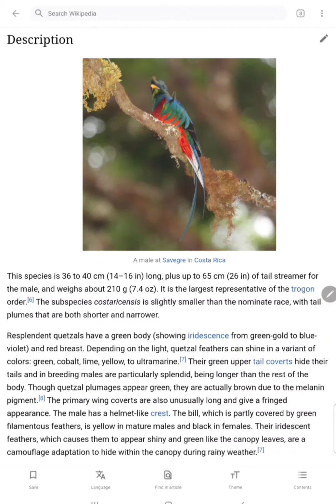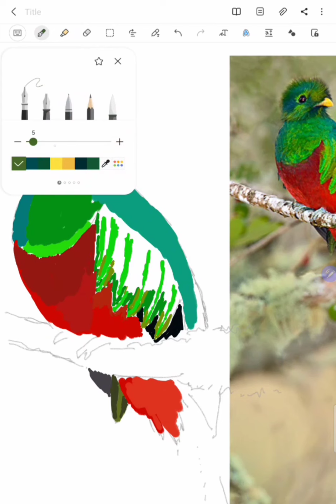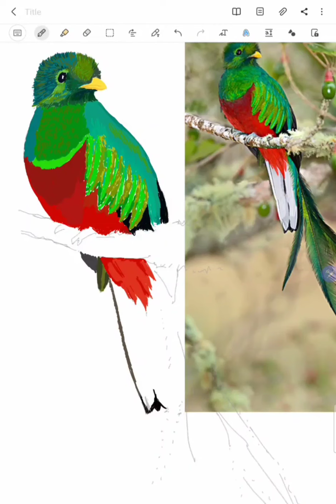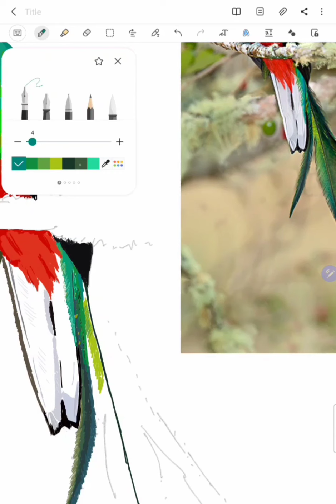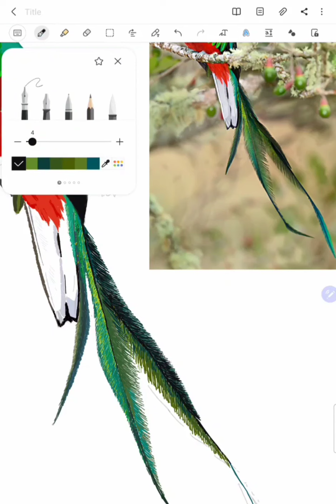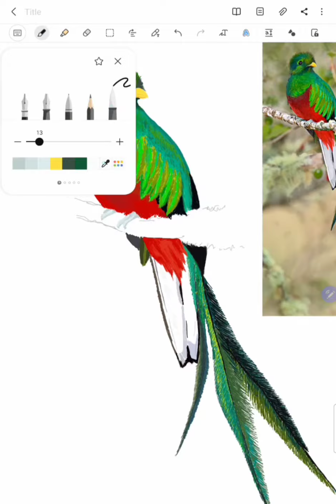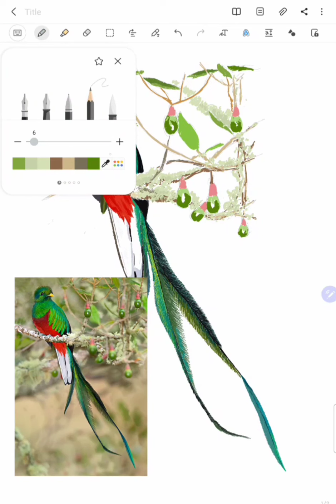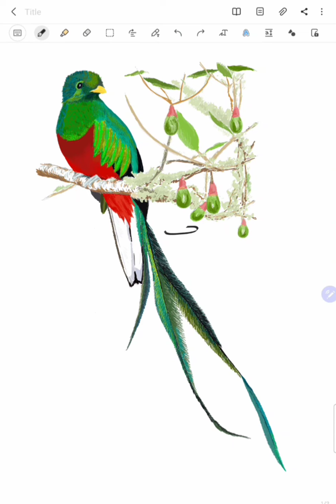Drawing a Respledent Quetzal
The Resplendent Quetzal (Pharomachrus mocinno) is a bird in the trogon family. It is found from Mexico to Panama. It was venerated by Aztecs and Mayans, associated with god Quetzalcoatl. Currently it is the national bird of Guatemala.